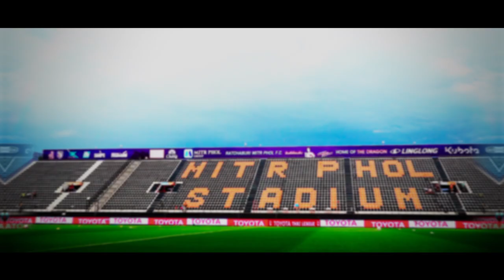SuphanFC TV | Trailer | ราชบุรี มิตรผล VS สุพรรณบุรี เอฟซี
"เปลี่ยนทัศนคติ ต้องเล่นเพื่อชัยชนะ ทุกเกมคือแมตช์ชิง"

ศึกโตโยต้าไทยลีก 2019 นัดที่ 13 ขุนพลทัพ "ช้างศึกยุทธหัตถี" สุพรรณบุรี เอฟซี บุกไปเยือน ราชบุรี มิตรผล เอฟซี ในวันพุธที่ 29 พฤษภาคม เวลา 17.45 น.